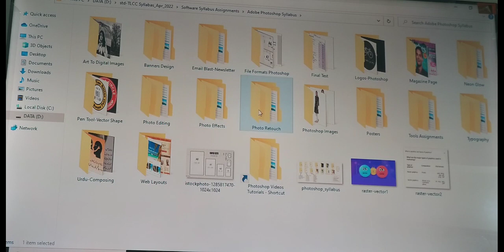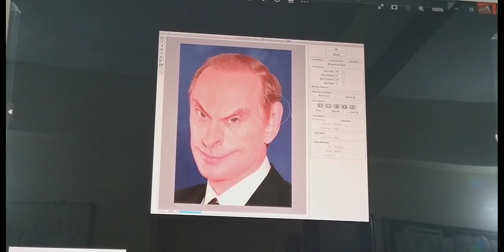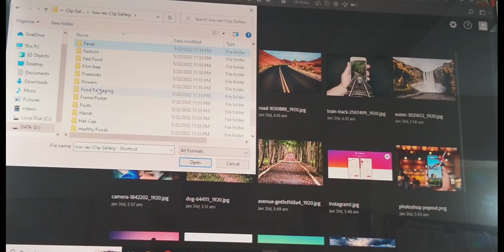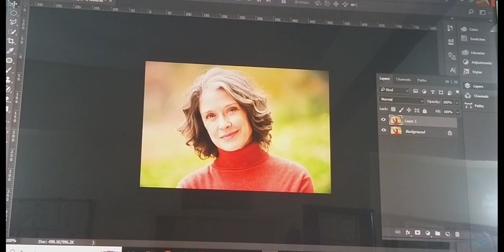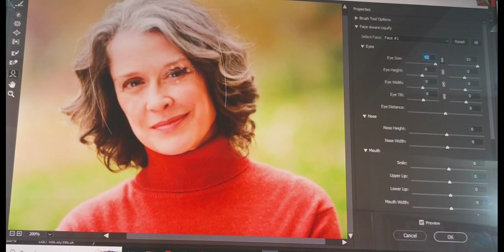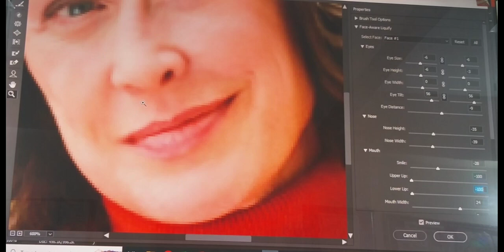23- Photoshop LIQUIFY Effects Live Class | TLCC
The liquify tool in Photoshop is a powerful tool for correcting and modifying images. With it, you can easily fix problems like wrinkles or distortion, or go beyond simple corrections to create completely new effects. The liquify tool is easy to use; just select it from the toolbar and start editing.